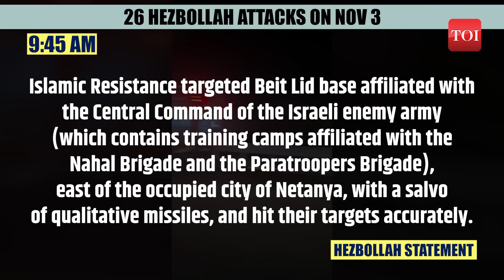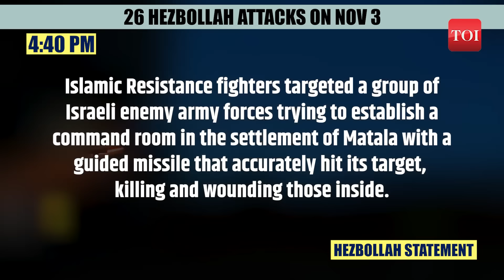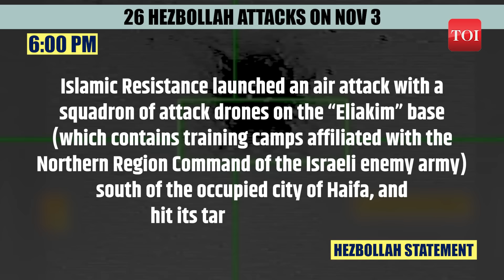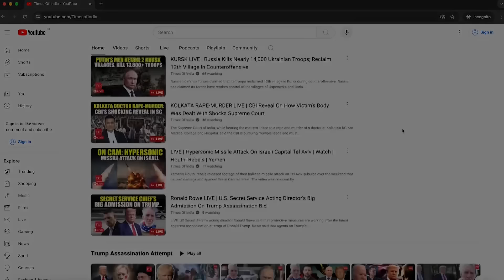Haifa Under Attack: Hezbollah Bombs 2 IDF Bases, Israeli Weapons Factory; Drones Spark Fire | Watch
Hezbollah pounded Israel with drones and missiles on November 3. The Iran-backed group claimed 'accurate hits' on IDF's Beit Lid base in Netanya and Eliakim base and weapons factory in Haifa. Meanwhile, the IDF acknowledged that it failed to intercept the drones which sparked fire in the Wadi area. Another drone was shot down by the Israeli Navy over the sea, off the coast of Caesarea. Meanwhile, Hezbollah also claimed to have forced an Israeli Hermes 900 drone to retreat from Lebanese airspace by firing missiles at it. Watch.